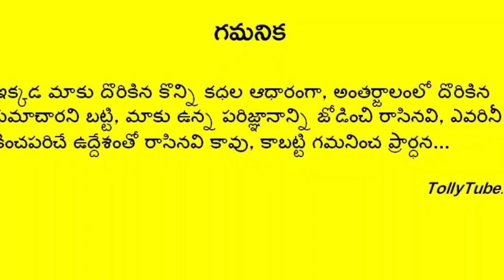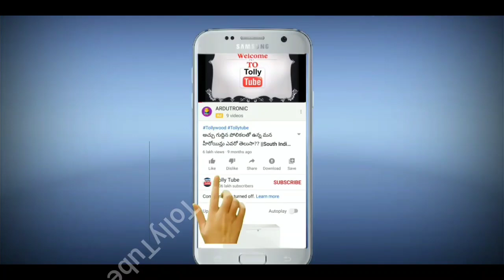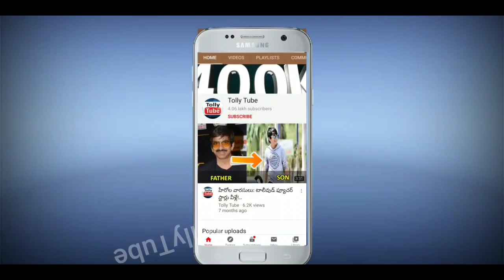తీవ్ర విషాదంలో మహేష్ బాబు..కన్నీరుమున్నీరు అవుతున్న కృష్ణ..ఓదారుస్తున్న నమ్రత..షాక్ లో చిరంజీవి